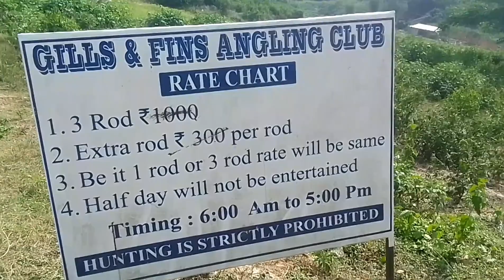my smole village please don't forget to subscribe to my chennal♥️